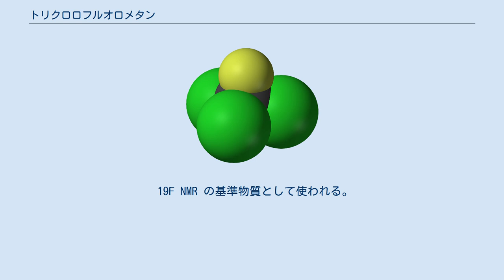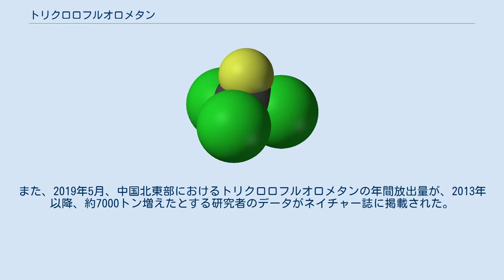トリクロロフルオロメタン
トリクロロフルオロメタン (trichlorofluoromethane) は分子式 CCl3F で表されるフロン類の一種で、フロン11、CFC-11、R-11とも表記される。
においのほとんどない無色の液体で、室温付近で沸騰する。
 1992年のモントリオール議定書締結国際会議において製造禁止とされている物質で、日本政府のフロンガス規制対象である「特定フロンガス」にも指定されている。
 かつては冷凍機の冷媒として広く用いられていた。
他の冷媒と比べて沸点が高く、稼動圧の低い系でも使うことができたため、ジクロロジフルオロメタン (CCl2F2, R-12) やクロロジフルオロメタン (CHClF2, R-22) など、より高圧で扱う必要があったものよりも要求の低い装置設計が可能であった。
 含有する塩素原子の割合が大きいこと、安定に成層圏に達して紫外線で分解されることから、冷媒として使われていた物質の中で最もオゾン破壊係数の高いもののひとつであった（係数が1.0と定義されている）。
アメリカ合衆国での製造は1995年に終了した。
 日本でも前出の冷蔵庫などの冷媒、ドライクリーニングの溶剤などに広く使用されてきたが、オゾン層保護法により1995年末に製造が打ち切られ、1999年を最後に出荷記録の記録がなくなった。
 19F NMR の基準物質として使われる。
 2018年、中国山東省と河北省にある発泡剤の製造工場がトリクロロフルオロメタンを放出していることを指摘するイギリスのNGOの報告書が取りまとめられた。
その後、中国当局は、工場を閉鎖させる措置を取っている。
また、2019年5月、中国北東部におけるトリクロロフルオロメタンの年間放出量が、2013年以降、約7000トン増えたとする研究者のデータがネイチャー誌に掲載された。